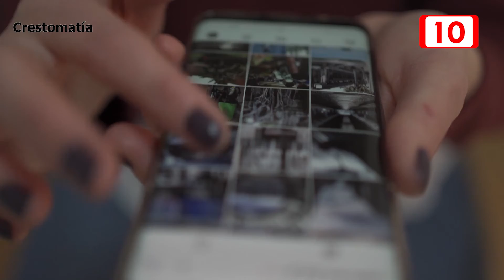Ciberacoso en Quintana Roo: Más de 16% de habitantes del estado sufrieron este tipo de agresión